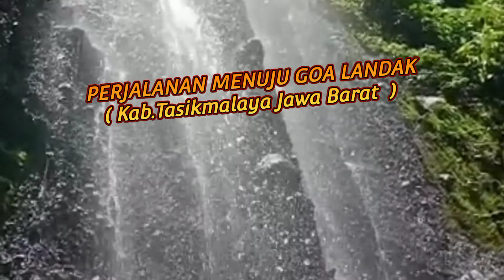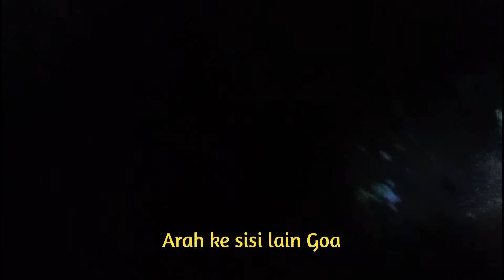EKSPEDISI Hobby Unik, Mengungkap Dinding GOA LANDAK Yang DiRahasiakan Warga #201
EKSPEDISI Hobby Unik, Mengungkap Dinding GOA LANDAK Yang DiRahasiakan keberadaannya oleh Warga dan DiHindari Warga Desa Setempat.
Kali ini Baba Ali Melakukan EXPEDISI ke Dinding GOA LANDAK Tasikmalaya, Goa Landak adalah Goa di Hutan Perbukitan Batu yang berada Dekat dengan Pemukiman Warga Desa Setempat.

Akan tetapi Warga setempat menghindari Untuk datang atau sekedar mendekat dengan Goa ini, kelihatannya warga sekitar sangat menjaga Keharmonisan dengan alam sekitarnya, Terlihat Akses menuju ke Goa Sulit untuk di lalui, sebagai tanda bahwa Goa ini memang Tidak dikunjungi warga. @CakraPanorama